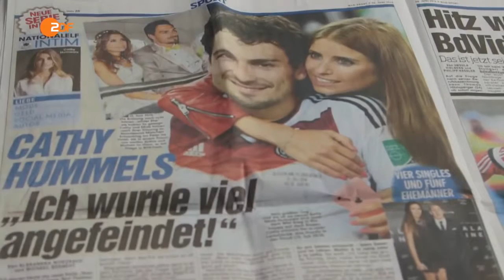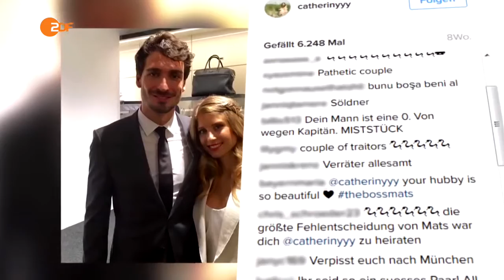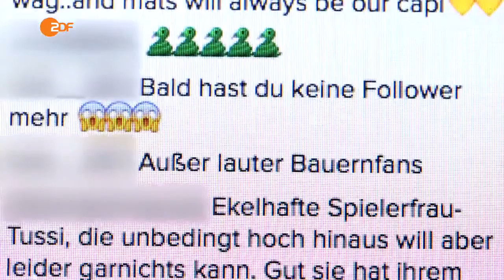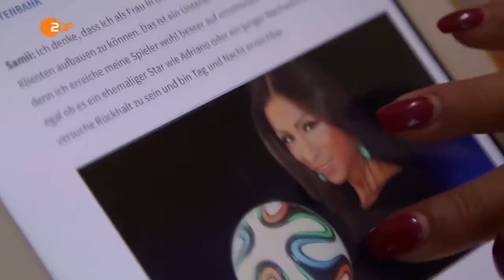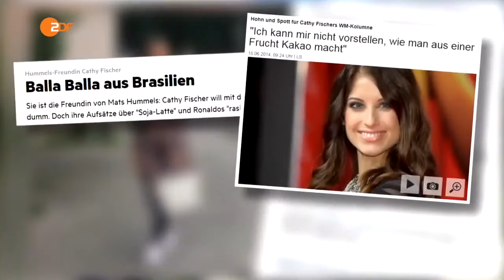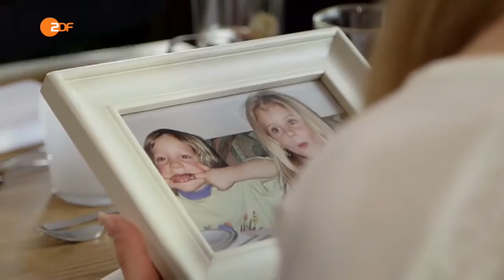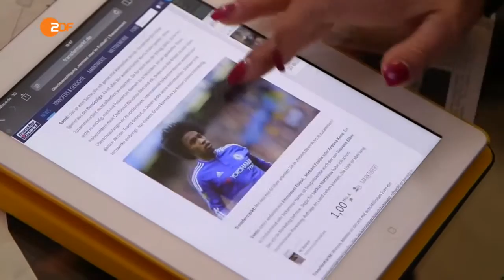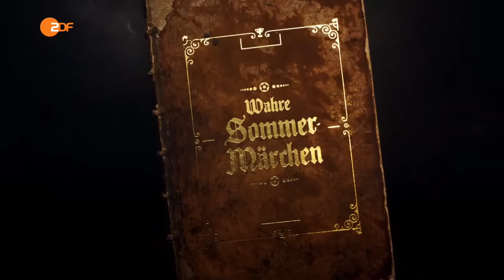GER Spiegel aufgedeckt [Spielerfrauen] Plötzlich im Flutlicht (komplette Doku)